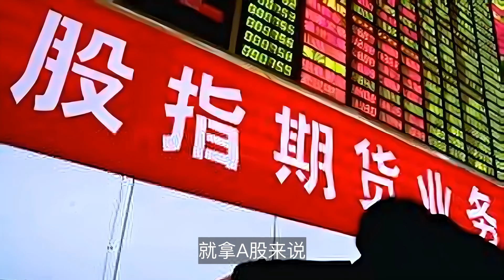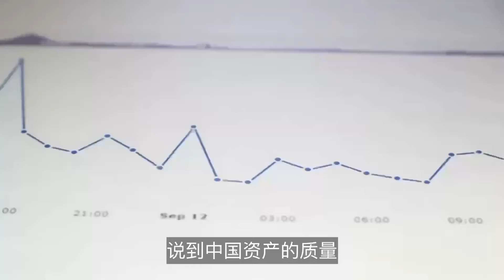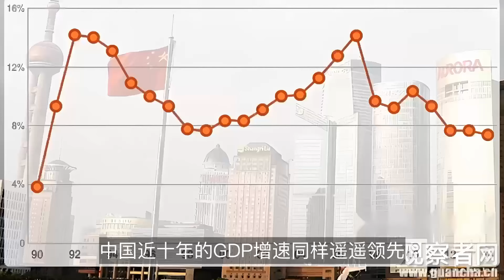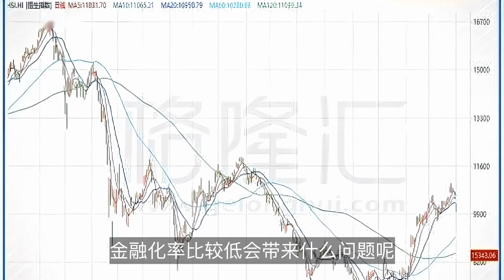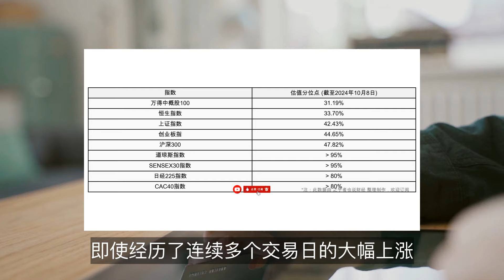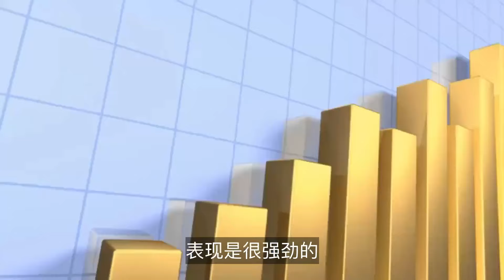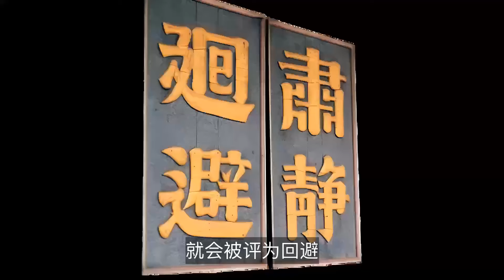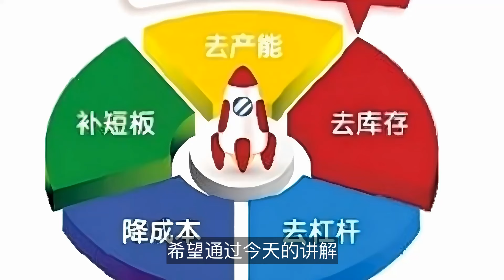中国资产大反攻？全球投资者热捧的秘密！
本期视频，我们将深入分析中国资产的最新表现，以及外资热情高涨背后的原因。

通过对A股、港股和中概股的涨幅对比，以及宏观经济增速、人民币汇率和金融化率等核心指标的解析，我们将探讨中国资产的潜力与未来发展方向。

您将了解到为什么中国资产在全球范围内备受瞩目，以及这轮牛市是否具备长期持续的可能性。投资中国资产，未来究竟如何？让我们一起揭开谜底！